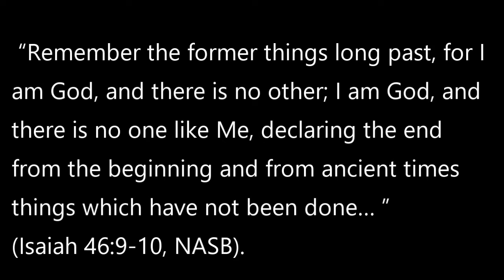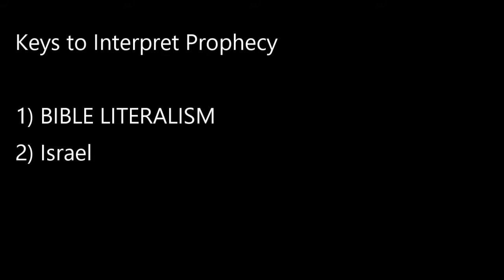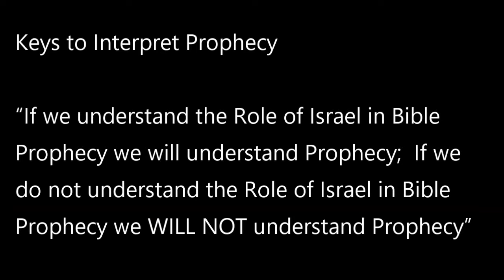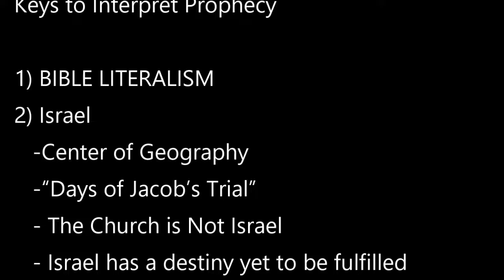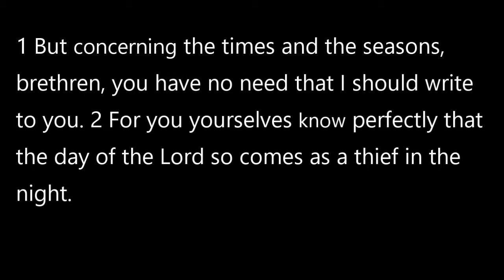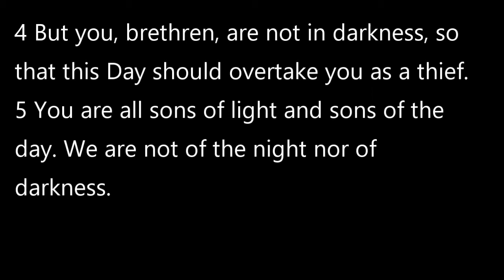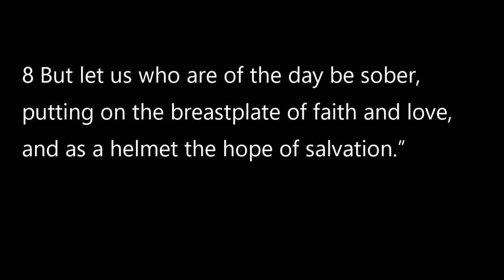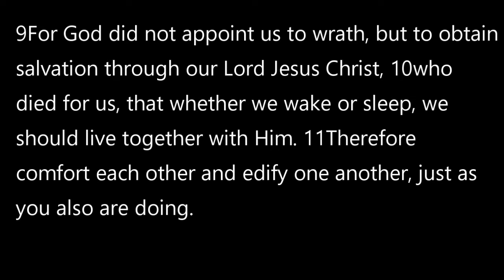The Day of the Lord (1 Thes 5:1-11)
Paul teaches the Thessalonians about the Day of the Lord.  He makes a contrast between those that are in darkness and those in the light.   Some will be caught unaware but those in the Light will see the signs of the time.